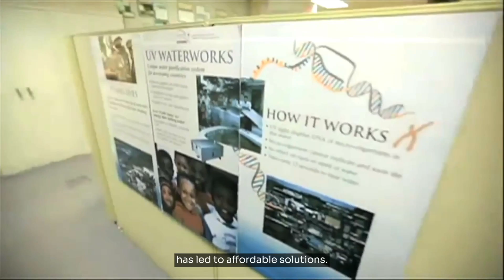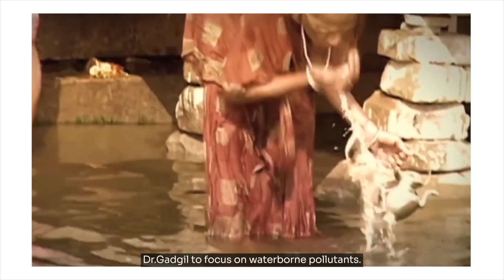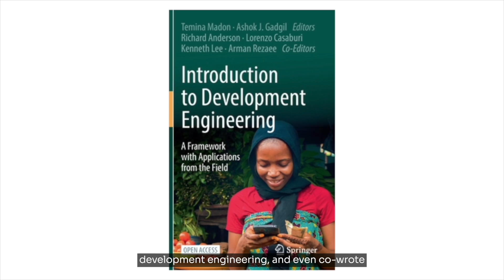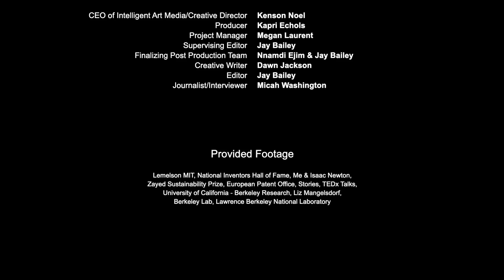Ashok Gadgil - National Medal of Technology and Innovation 2022